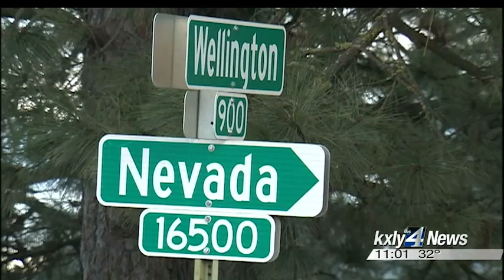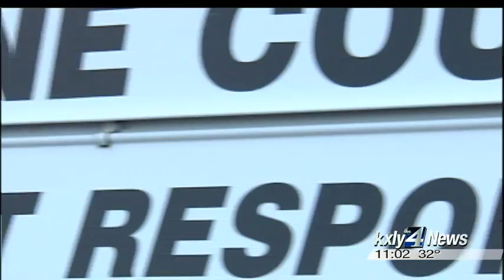Mother and daughter cause standoff in north Spokane.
Mother and daughter cause standoff in north Spokane. KXLY 4's John Hendricks reports.